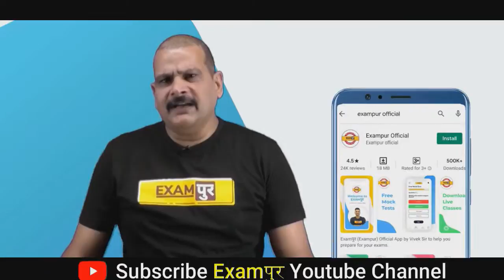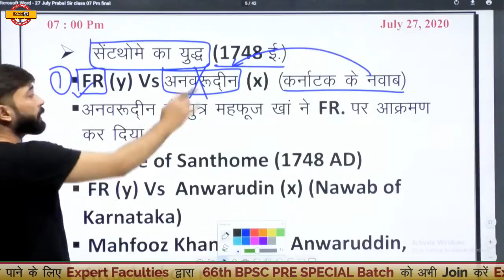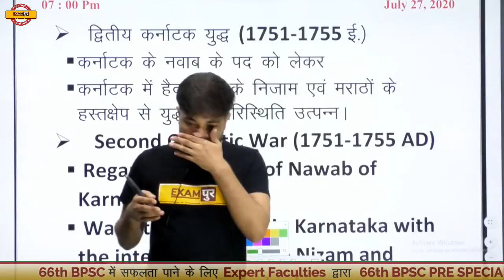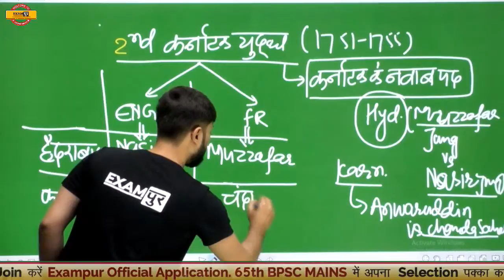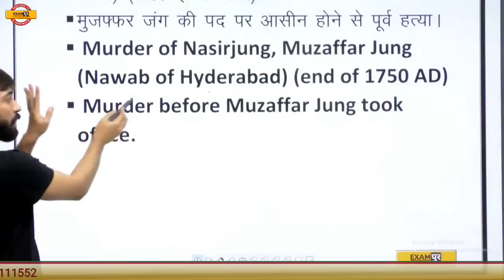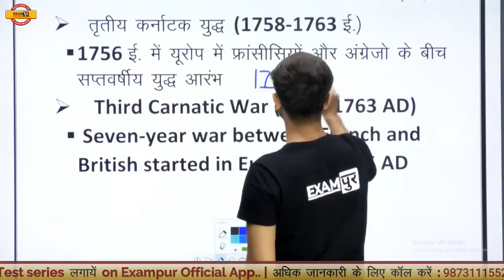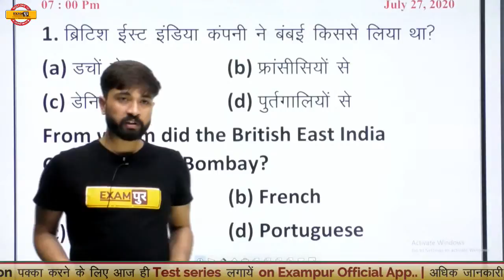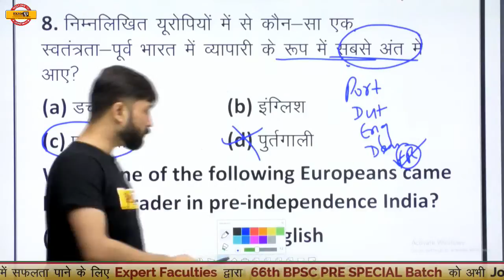UPPCS 2020 || History|| By Prabal Sir || Class 39 || Anglo-French Struggle